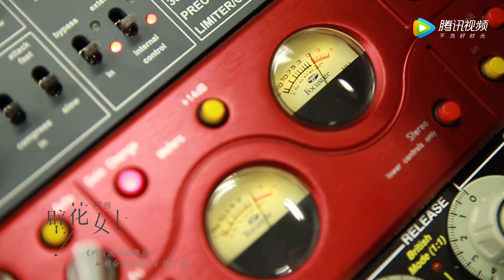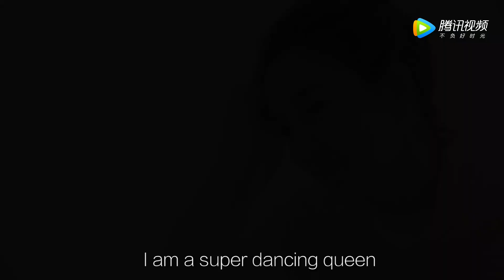阿雅《壁花女士》1080p HD Official Music Video (音乐视频) Network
阿雅《壁花女士》 (Music Video 音乐视频)